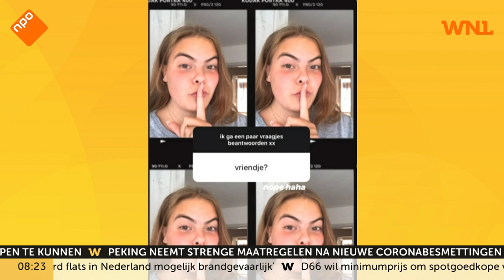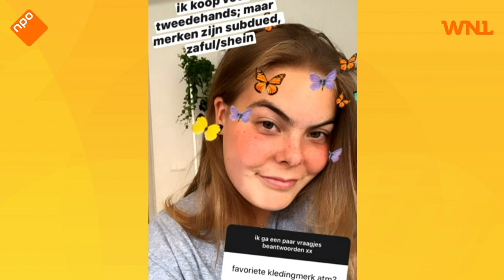Eloise van Oranje (18) heeft meer dan 20.000 volgers op Instagram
Net als hun leeftijdsgenootjes zijn de jonge meisjes in de koninklijke familie ook erg veel op hun telefoons bezig. Zo heeft Eloise, de 18-jarige dochter van prins Constantijn en prinses Laurentien, inmiddels meer dan 20.000 volgers op Instagram. "Je ziet dat ze nu ze 18 jaar is wat losser begint te worden. In het begin was ze nog wat voorzichtig. Nu is ze echt een beetje aan het influencen", zegt koningshuisdeskundige Justine Marcella in Goedemorgen Nederland.

Onmisbaar WNL steunt onze ondernemers al 10 jaar. Help ons mee. Word lid.